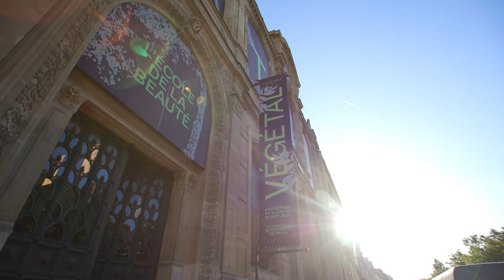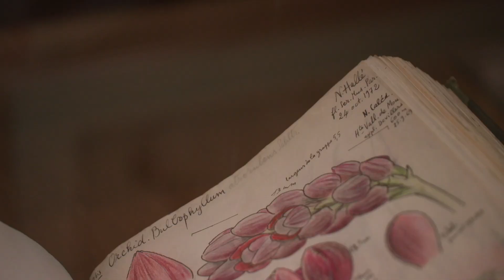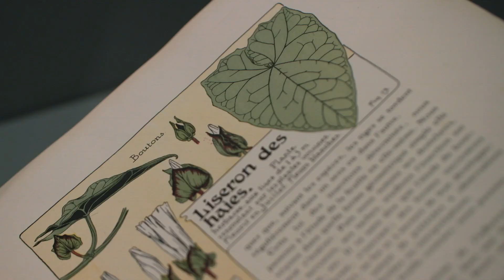A tour at Chaumet's Botanical exhibition in Paris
The Maison presents its Botanical - Observing Beauty exhibition together with the Beaux-Arts de Paris until September 4 2022. Can't visit it or just curious about what you'll see? We take you on an exclusive tour!

Exhibition’s curator and botanist Marc Jeanson, has imagined Botanical as a giant herbarium, made up of the various species found in Chaumet creations.

Through a dialogue between paintings, sculptures, textiles, photographs and furniture, together with some 80 jewellery objects, the 400 artworks of the ChaumetExhibition invite us to look at nature through 5,000 years of art and science. Among them, you will maybe recognize major masterpieces such as Claude Monet's Waterlilies and Giuseppe Arcimboldo's Spring and Summer.

More than 70 museums, foundations, galleries and private collectors have loaned works : such as the Museum national d’Histoire naturelle, Orsay and Louvre museums, Institut de France, Victoria and Albert Museum, Pistoia Musei, also Musée de l’École de Nancy, Kew Royal Botanical Gardens, Hamburger Kunsthalle and Albion Art Collection in Tokyo, to name but a few.